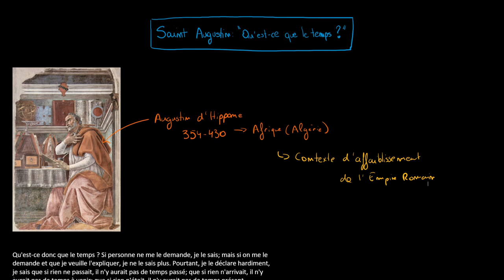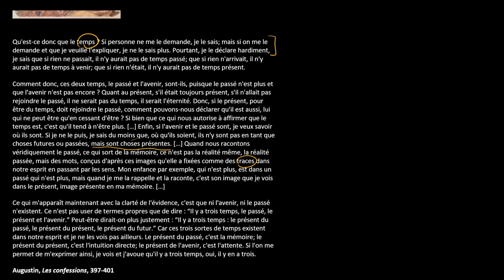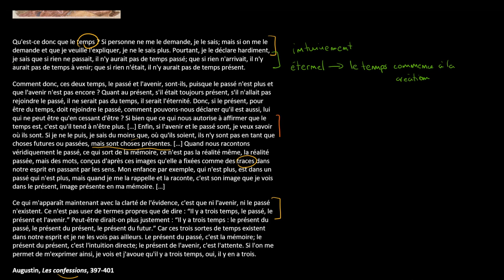Philosophie - Saint Augustin : Qu'est-ce que le temps ?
Retrouvez-moi en live sur Twitch Dans cette vidéo nous allons étudier un texte de Saint Augustin dans lequel il analyse le temps et plus précisément l'existence du passé, du présent et du futur.

Table des matières:
0:00 - Présentation de l'auteur
1:43 - Lecture du texte
4:12 - Analyse du texte

Le texte:
Qu'est-ce donc que le temps ? Si personne ne me le demande, je le sais; mais si on me le demande et que je veuille l'expliquer, je ne le sais plus. Pourtant, je le déclare hardiment, je sais que si rien ne passait, il n'y aurait pas de temps passé; que si rien n'arrivait, il n'y aurait pas de temps à venir; que si rien n'était, il n'y aurait pas de temps présent.

Comment donc, ces deux temps, le passé et l'avenir, sont-ils, puisque le passé n'est plus et que l'avenir n'est pas encore ? Quant au présent, s'il était toujours présent, s'il n'allait pas rejoindre le passé, il ne serait pas du temps, il serait l'éternité. Donc, si le présent, pour être du temps, doit rejoindre le passé, comment pouvons-nous déclarer qu'il est aussi, lui qui ne peut être qu'en cessant d'être ? Si bien que ce qui nous autorise à affirmer que le temps est, c'est qu'il tend à n'être plus. […] Enfin, si l'avenir et le passé sont, je veux savoir où ils sont. Si je ne le puis, je sais du moins que, où qu'ils soient, ils n'y sont pas en tant que choses futures ou passées, mais sont choses présentes. […] Quand nous racontons véridiquement le passé, ce qui sort de la mémoire, ce n'est pas la réalité même, la réalité passée, mais des mots, conçus d'après ces images qu'elle a fixées comme des traces dans notre esprit en passant par les sens. Mon enfance par exemple, qui n'est plus, est dans un passé qui n'est plus, mais quand je me la rappelle et la raconte, c'est son image que je vois dans le présent, image présente en ma mémoire. […]

Ce qui m'apparaît maintenant avec la clarté de l'évidence, c'est que ni l'avenir, ni le passé n'existent. Ce n'est pas user de termes propres que de dire : “Il y a trois temps, le passé, le présent et l'avenir.” Peut-être dirait-on plus justement : “Il y a trois temps : le présent du passé, le présent du présent, le présent du futur.” Car ces trois sortes de temps existent dans notre esprit et je ne les vois pas ailleurs. Le présent du passé, c'est la mémoire; le présent du présent, c'est l'intuition directe; le présent de l'avenir, c'est l'attente. Si l'on me permet de m'exprimer ainsi, je vois et j'avoue qu'il y a trois temps, oui, il y en a trois.

Augustin, Les confessions, 397-401

Je suis professeur de philosophie enseignant en région parisienne. J'aime découvrir beaucoup de sujets et je profite de cette chaîne pour partager un peu cette passion avec d'autres curieux !

Si vous souhaitez me contacter, la manière la plus rapide est de me contacter directement sur Twitter @coursitout, mais si vous souhaitez m'envoyer un message plus long vous pouvez m'envoyer à l'adresse email disponible sur YouTube !